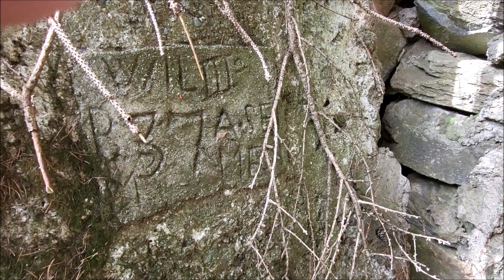Bunker degli 84 scalini - Vallo Alpino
Salendo al "Bunker degli 84 scalini" e sbirciando attraverso la feritoia.

Tra 2000 e 2007 fu sede della performance artistica "scalini 84 stufen"